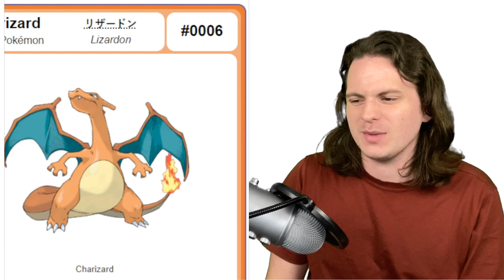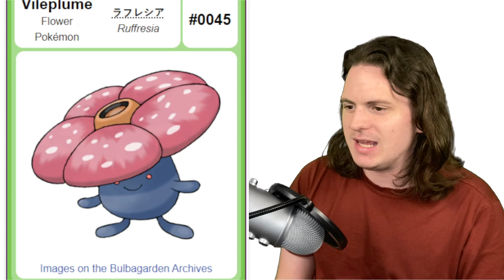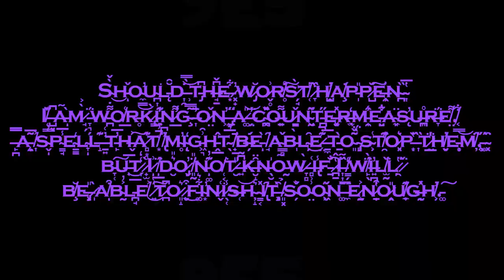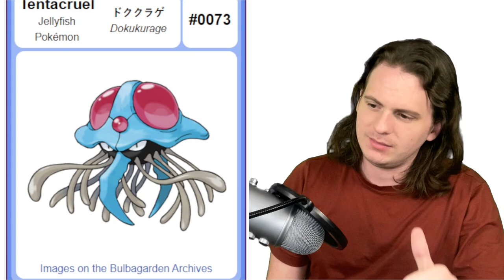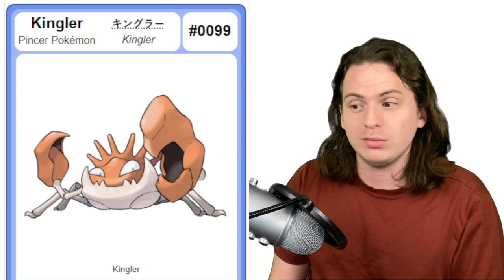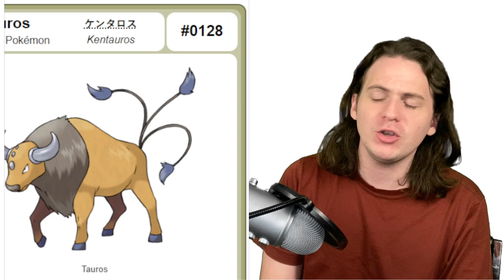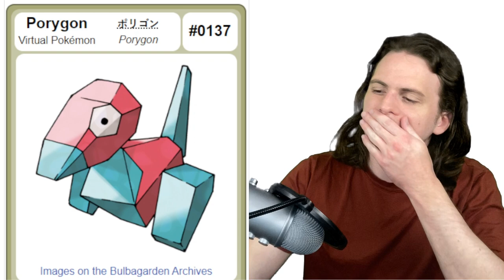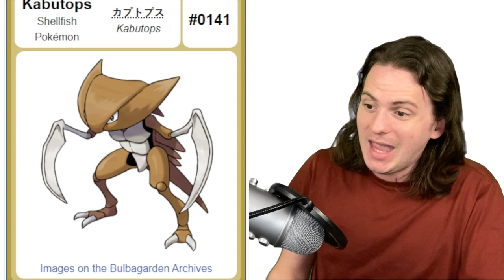Every Pokemon I Would Eat.